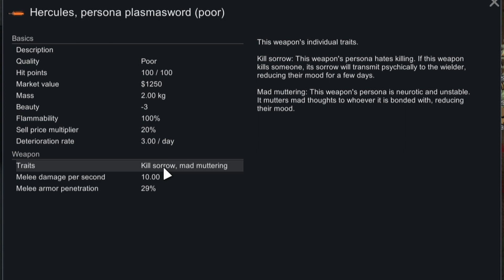Rimworld Tribals 9: Establishing a new base & dealing with bugs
Pretty excited to be settling into our new home. We are out of food so getting set up quickly is imperative if we are to avoid starvation. We also have to deal with a visit from some angry local tribals along with an infestation from some dirty bugs.

A Journey To The Stars is my narrative, thematic playthrough of Rimworld where I have taken a neolithic tribe who have recently fled from an attack from the machine gods.
Starting with nothing we will attempt to at first survive and then flourish on our way to a crashed spaceship that can hopefully be repaired and take us all the way to outer space and a new life!